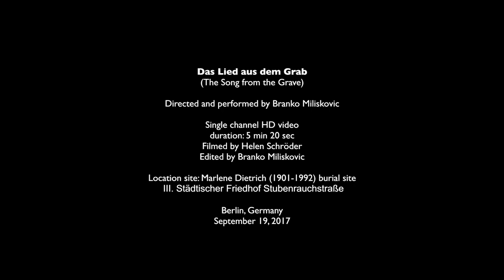Branko Miliskovic - Das Lied aus dem Grab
Das Lied aus dem Grab

“Das Lied aus dem Grab” eng. “The Song from the Grave” originates from the previous durational concept of mine entitled “The Song of a Soldier on Watch (WW3 Lili Marlene) started in 2011. as a durational living installation, being performed throughout European countries and Canada, currently in the form of one man opera.

Here is the partial text written by Dobrila Denegri for the Theatre of Life exhibition, CoCA Torun, Poland 2012.

In the piece “The Song of Soldier on Watch (WW3 Lili Marlene)” he seems to incarnate both, the figure of the mythical heroine from the song as well as the figure of the soldier who wrote it. In 1915 Hans Leip, a German poet and playwright called to join the army and fight on Eastern front during World War I, wrote lyrics for the song than entitled “The Girl Under the Lantern” which later on, especially during the World War II, became extremely popular by the name Lili Marlene. During the Nazi occupation of Yugoslavia in 1941, Radio Belgrade became Soldatensender Belgrad and broadcasted programs to entertain the German armed forces. This song was played frequently and was also very popular on both sides of the front line. “Lili Marlene’’ was presumably one of the first songs of which one thought it could lead to an individual and collective resistance of the soldiers on the front.

For this single screen HD video I have decided to visit the burial site of Marlene Dietrich at the III. Städtischer Friedhof Stubenrauchstraße cemetery in Berlin, Germany. I am seating next to the simple gravestone miraculously illuminated by the sun, surreally still, wearing black suit and full makeup, staring at Marlene´s gravesite, singing Lili Marlene song a cappella.

This is not the song sang directly to Marlene Dietrich but rather to the personification of a soldier lying dead in the tomb, longing eternally for his love to come back, over and over again.

This is what Lili Marlene song is all about.

Das Lied aus dem Grab (The Song from the Grave)
Single channel HD video, 05'23''
Filmed at Marlene Dietrich`s burial site, III. Städtischer Friedhof Stubenrauchstraße, Berlin, Germany
Assisted by Helen Schröder
Edited by Branko Miliskovic
19 September 2017